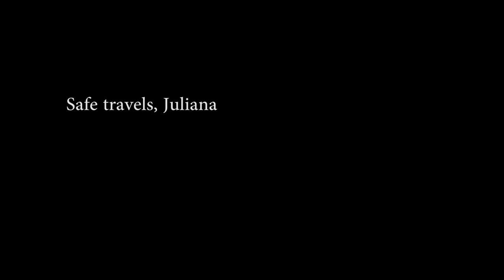[Father Tony Vlogs] Art, Gnosis, and Death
If you like shaky cameras, rambling nonsense, and sadness, boy have I got the vlog for you! I talk about how art can communicate Gnosis, and say goodbye to one of the really great people in the AJC.

Any opinions expressed in this vlog are not necessarily those of the Gnostic Wisdom Network, the Apostolic Johannite Church, or any other organization.